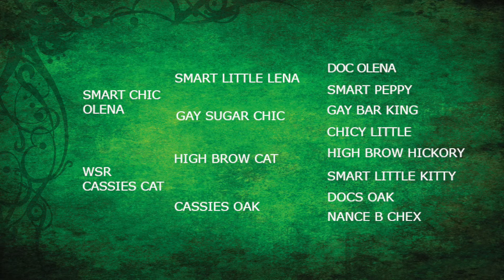Hesa Catty Chic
Hesa Catty Chic offers a rare opportunity to breed to one of the only Smart Chic Olena,  High brow Cat bred stallions in the world and the only one in Australia.
Don’t hesitate,  grab your opportunity to access genuine world class performance genetics.

Contact Brian Ede now to book your mare for the next breeding season